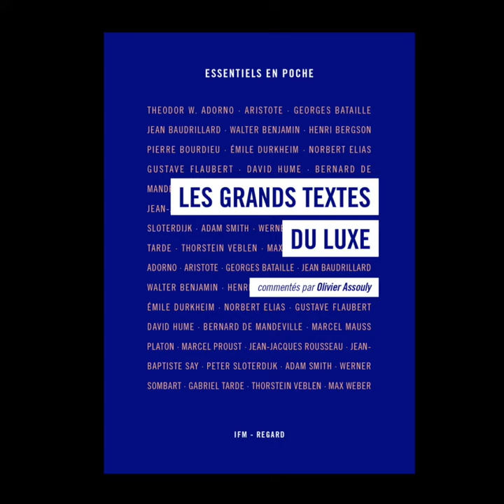L'œil de la mode - Les grands textes du luxe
Pauline Fouillade, étudiante à l'Esmod Bordeaux, vous présente l'ouvrage "Les grands textes du Luxe" d'Olivier Assouly aux éditions du Regard.